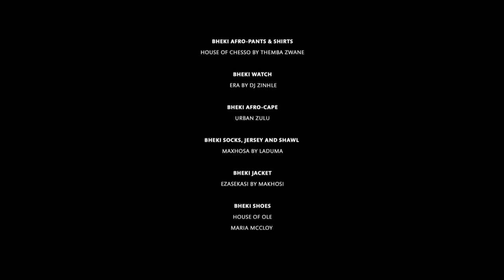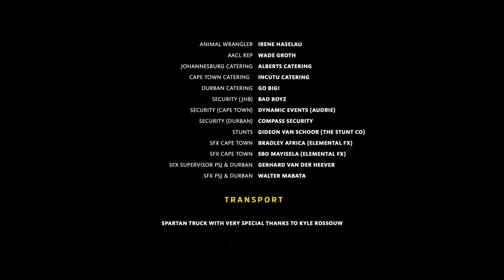Meet South Africa's Meet Bheki the Mbhaco Maker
Credits
Client: South African Tourism
Chief executive officer: Sisa Ntshona
Chief marketing officer: Margie Whitehouse
Regional general manager (Europe): Ian Utermohlen
Communications manager: Thandiwe Mathibela
Creative agency: FCB Joburg
Chief account leadership officer: Romaine Mackenzie
Account leadership: Jennifer Dupen, Cretienne Vorster
Strategy: Siwelile Thusi, Zoe Willems
Joint chief creative officers: Jonathan Deeb, Ahmed Tilly
Creative director: Collette Wasielewski
Copywriter: Khanyi Mpumlwana
Art director: Nobantu Sibeko
Producer: Wakhile Sithole
Operations manager: Samantha Di Terlizzi
Production company: Bomb Commercials
Director: Teboho Mahlatsi
Junior director: Itumeleng Mohlabane
Executive producer: Gavin Joubert
Director of photography: Werner Maritz
Editor: Andrew Traill, The Upstairs Ludus
Post producer: Joe Erasmus
Final mix: Nathi Luthango, A Nathi Sound
Film score: Black Motion
Wardrobe: Sheli Nyathi
Production designer: Dimitri Repanis
Narrator: Zesuliwe Hadebe
Fashion brands: Vernac by Dennis, Maxhosa, Simon and Mary, House of Chesso, Urban Zulu, Ezasekasi, House of Ole, Toygal, Bryntsmoore, Elizabeth Morr